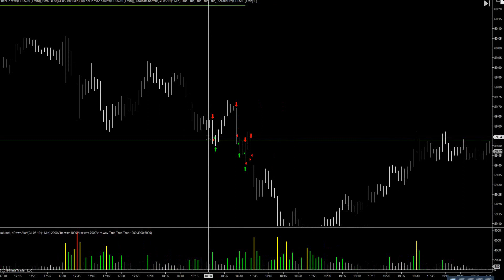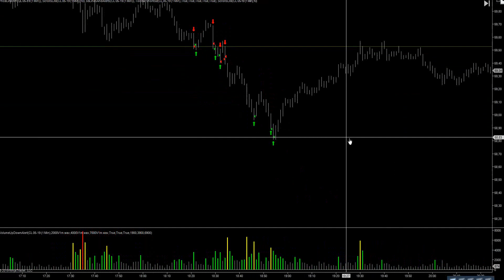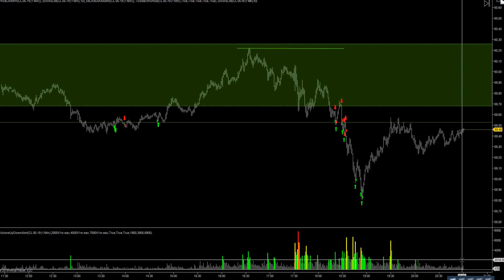Трейдинг, фьючерс, нефть, СМЕ! 27.03.2019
70 ти тиковый лонг! Итог  +1, шорт  на 60 тик!